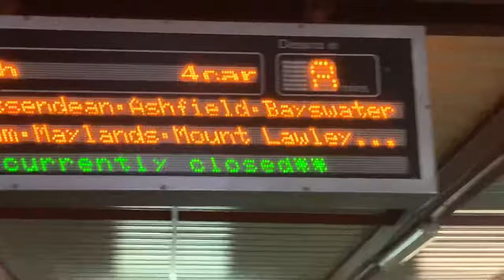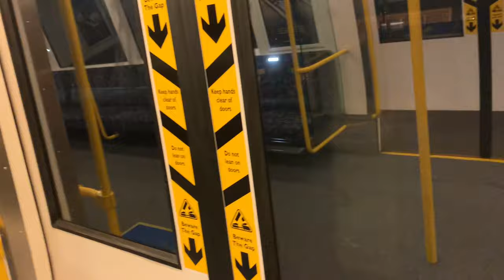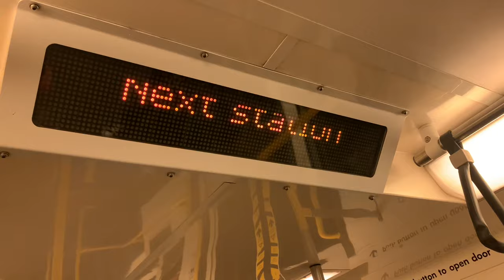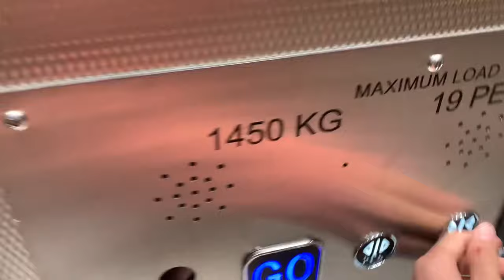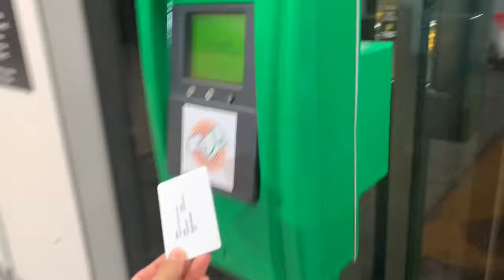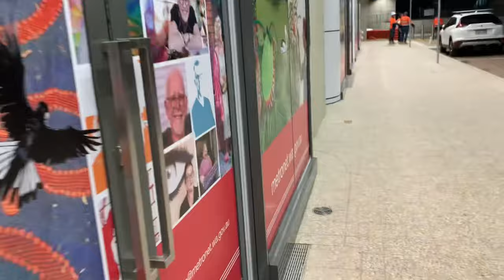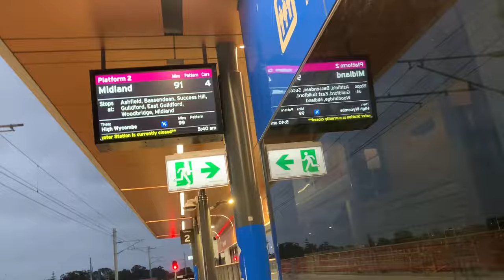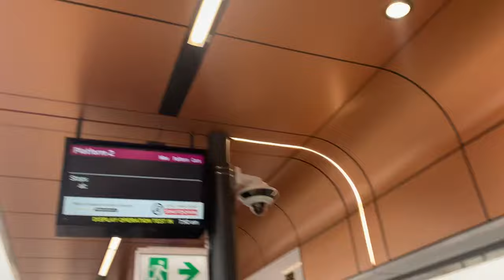New Bayswater Station OPENS!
Almost exactly a year it was supposed to open, Bayswater Station opened today!! We (@TransportofPerth and some others) went on the first train at 4:56am. At the Station, people including; @rileythedude,  @PierceLongamore2, @biscuitinthesea, @perthtransport1, @perthtransportguyz, @watransprotobservations and of course @metronetperth was there.

I have filmed most of the speech that the transport minister gave (Rita Saffioti) and I also gave her my email to get through more Metronet experiences in the future. The next half of Bayswater is expected to open April 2024 and the Ellenbrook line should open late next year. Buses also now resume back onto Coode/King William Street and the future bus stands open with the second half on April. All was good because I made it onto 9 News for around 2 seconds when I was having a conversation with Rita Saffioti.